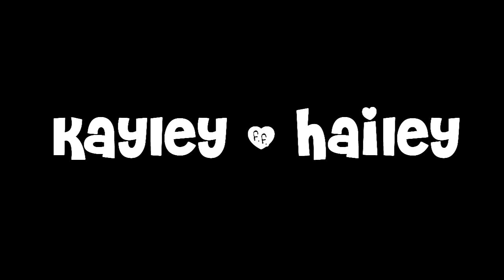Dance Dare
HD